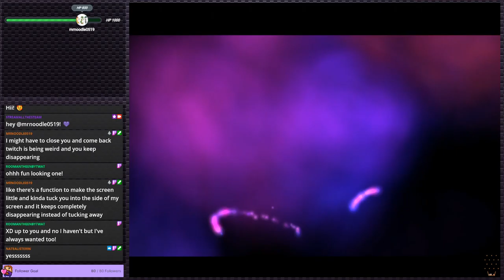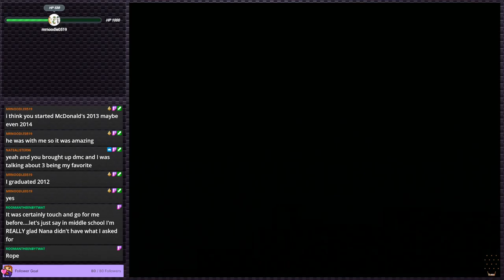Jak and Daxter - It's all downhill from here | PS2 Gauntlet #57 (Twitch VOD)